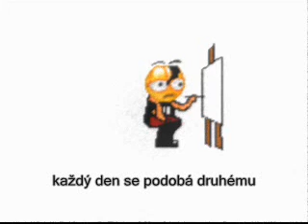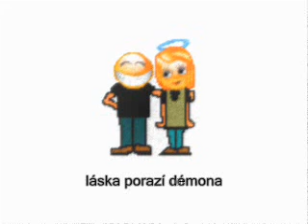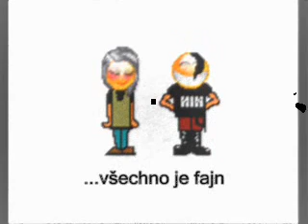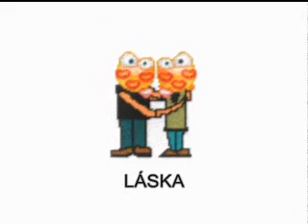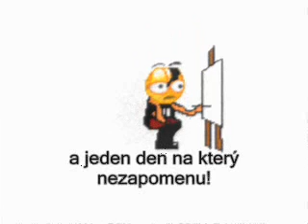love and pain movie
animation movie